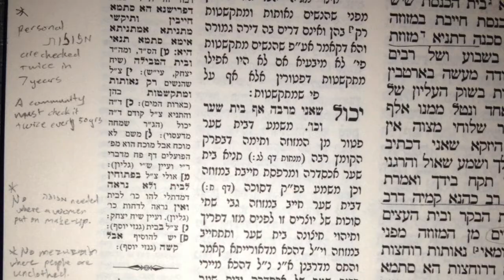Parshat Terumah - A Happy face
My mother told me that one must be careful for how they appear.
Your face is the part of you that affects people most easily.  Its expression and more, affect people every second they are with you
Be considerate.  you have the power to affect them...with great power comes great responsibility.  To make a frown, attacks the person next to you...AND WHAT DID HE/SHE DO? Be mindful, and do the G-dly thing,
"Stay FRESH"